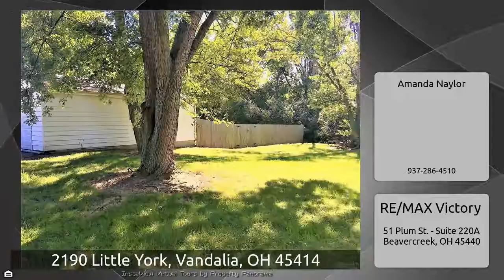2190 Little York, Vandalia, OH 45414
The Virtual Tour for the property at 2190 Little York, Vandalia, OH 45414 listed for $115,000 Other homes for sale by Amanda Naylor of RE/MAX Victory Motivated Seller! This fabulous 1400 sq. ft. home sits on almost one acre with an extended driveway, 2 car garage and fenced yard. You will find renovations that were completed in the past two years inside and out. From the new roof, A/C, furnace, water heater, sump pump, garage door, privacy fence to the newly remodeled kitchen and wood laminate flooring. Updated bathroom. Mud room with large storage closet. Sun room area that offers plenty ...